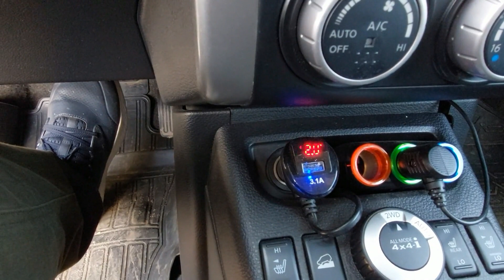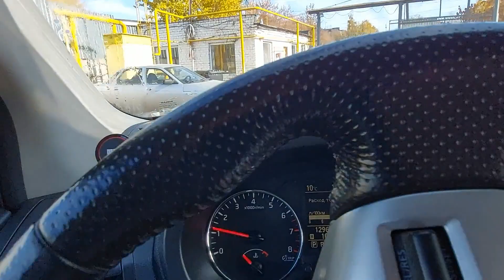ПРИЕХАЛ В НИЖНИЙ НОВГОРОД